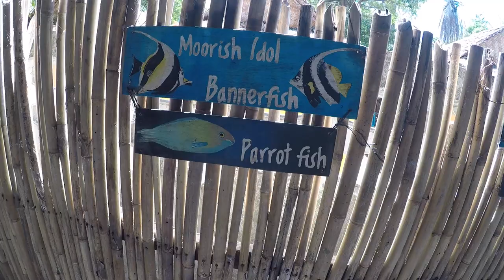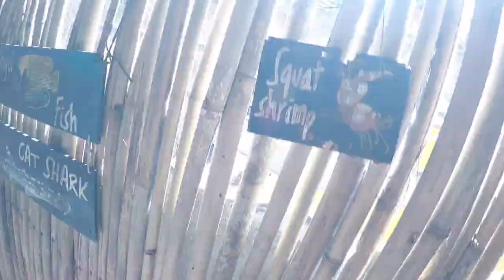Thailand: Snorkelling with Adang Sea Divers in Koh Lipe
Koh Lipe island is a white sand paradise 60km south of Krabi in Thailand - we spent 5 days here and one incredible day snorkelling with Adang Sea Divers in the surrounding islands in the Andaman Sea! If you're looking for an ethical and responsible company to explore the depths of Koh Lipe, we can't recommend them enough.